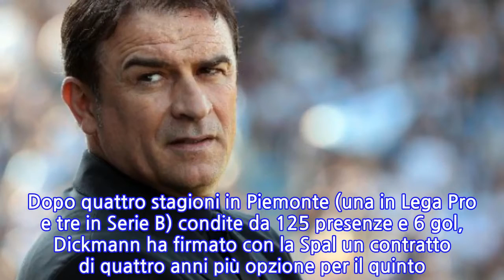Spal: arrivano Dickmann e Katuma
FERRARA, 28 GIU - Doppio annuncio per la Spal che ha ingaggiato dal Novara il 23enne esterno destro Lorenzo Dickmann e il 18enne centrocampista Aron Katuma. Dickmann arriva in biancazzurro con la formula del prestito con diritto di riscatto per la Spal. Dopo quattro stagioni in Piemonte (una in Lega Pro e tre in Serie B) condite da 125 presenze e 6 gol, Dickmann ha firmato con la Spal un contratto di quattro anni più opzione per il quinto. Katuma, di passaporto belga, arriva a Ferrara a titolo definitivo e potrà anche essere utilizzato nella formazione Primavera.